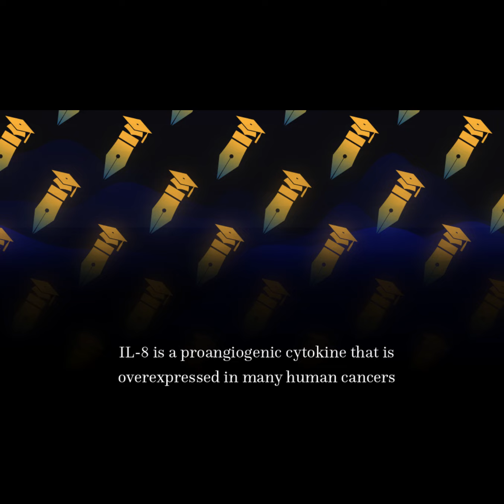Recent Advances in Underlying Pathologies Provide Insight into Interleukin-8 Expressi... | RTCL.TV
### Article Details ###

Title: Recent Advances in Underlying Pathologies Provide Insight into Interleukin-8 Expression-Mediated Inflammation and Angiogenesis
Authors: Basit Saleem Qazi, Kai Tang ,and Asma Qazi
Publisher: Hindawi Limited
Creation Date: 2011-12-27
DOI: 10.4061/2011/908468

### Video Timestamps ###
0:00:00 - Summary
0:00:43 - Title